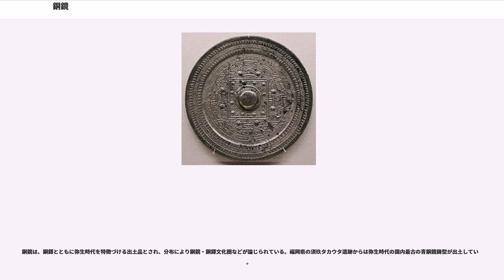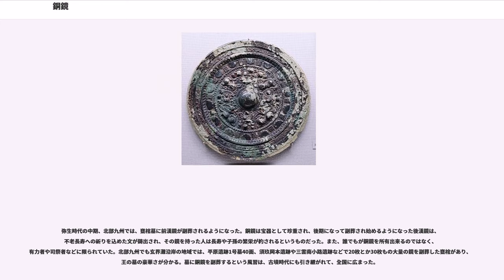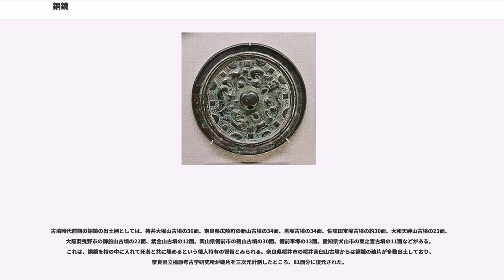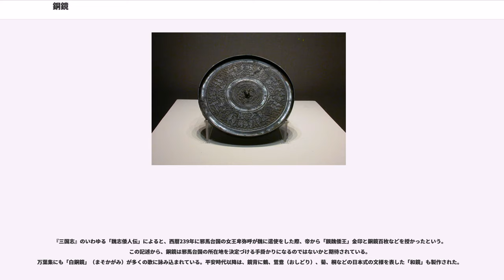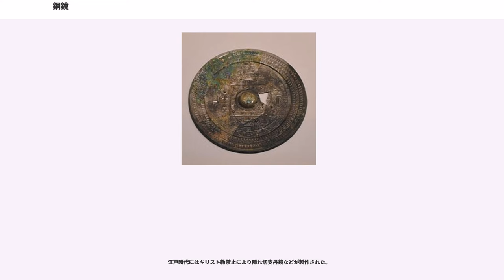銅鏡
銅鏡（どうきょう）は、銅合金製の鏡である。銅鏡は各時代に製作されたが、歴史・考古学用語としては中国、朝鮮、日本の遺跡から発掘される青銅製の鏡を指すことが多い。

古代中国に起源をもち、日本や朝鮮など東アジアで広く使用された。古代エジプトにおいても、青銅製の鏡を用いた事例がある。

宗教・祭祀用具としての機能をもち、近代に西洋よりガラス鏡が伝来普及するまで一般に広く使われていた。

日本の近世では、大名などの婚礼の嫁入り道具として銅鏡などが残されている。

製作は、鋳型に鋳造したのち研磨、錫メッキ、研磨という手順で作られる。

鏡の研磨には古くはカタバミやザクロが用いられた。含まれているシュウ酸などによって曇りの原因となる汚れが取り除かれ、輝きが蘇った。元禄頃からは、水銀に錫の粉末を混ぜてアマルガムを作り、これに梅酢を加えて砥ぐようになった。クエン酸で表面の汚れが除去され、そこに錫アマルガムが付着することでメッキ状態になり、美しい鏡面が得られた。

なお、今日博物館等でみる銅鏡は緑色で鏡として利用できないが、これは長い年月の間に酸化して緑青が形成されたからであり、作られた当時の銅鏡の反射面は白銀色ないし黄金色の金属光沢を呈していた。

中国では戦国時代から唐時代に主に製作された。形態は円形が多く（まれに方鏡もある）、直径は数十cm程度である。磨かれた鏡面の裏側には中心に鈕（つまみ）があり、その周囲にさまざまな画像や文様が鋳出されている。

古代中国製の銅鏡には、神像と動物文を鋳出した神獣鏡が多く、その他、背面の文様によって「方格規矩鏡（ほうかくきくきょう）」「海獣葡萄鏡」「内行花文鏡（ないこうかもんきょう）」などさまざまな形式に分類されている。用途としては、現在使われている鏡のように単純に物の姿を映し出す道具としてではなく、祭祀・呪術用の道具として用いられたと考えられている。

日本においては、弥生時代から古墳時代の遺跡で多くの銅鏡が発掘されている。出土する鏡は、大陸からの輸入品の舶載鏡と、それを模した国産の仿製鏡（ほうせいきょう）に分類される。
種類としては、北部九州の弥生遺跡から出土する方格規矩鏡（ほうかくきくきょう）や内行花文鏡（ないこうかもんきょう）、大和を中心として全国各地の前方後円墳から出土する三角縁神獣鏡（さんかくぶちしんじゅうきょう）などがある。

鏡づくりの工人のことを鏡師という。「師」は鏡の銘文によく出てくる字で鏡師のことである。鏡の銘文中では、「京師」は都の鏡づくり師であり、「州師」は州の鏡づくり師の意に解せられる場合が多い。

古代の品部には鏡類を鋳造制作する集団「鏡作部」が置かれており、奈良県磯城郡田原本町八尾には鏡作坐天照御魂神社が、周辺には鏡作伊多神社、鏡作麻気神社も置かれている。祭神に天照国照日子火明命のほか、八咫の鏡を作ったとされる伊斯許理度売命（石凝姥命）や、鍛冶の神である天目一箇命（アマノヒトツ）と同一神と見られる麻比都禰命（アマノヒトツネ）が祀られている。

銅鏡は、銅鐸とともに弥生時代を特徴づける出土品とされ、分布により銅鏡・銅鐸文化圏などが論じられている。福岡県の須玖タカウタ遺跡からは弥生時代の国内最古の青銅鏡鋳型が出土している。

弥生時代の中期、北部九州では、甕棺墓に前漢鏡が副葬されるようになった。銅鏡は宝器として珍重され、後期になって副葬され始めるようになった後漢鏡は、不老長寿への祈りを込めた文が鋳出され、その鏡を持った人は長寿や子孫の繁栄が約されるというものだった。また、誰でもが銅鏡を所有出来るのではなく、有力者や司祭者などに限られていた。北部九州でも玄界灘沿岸の地域では、平原遺跡1号墓40面、須玖岡本遺跡や三雲南小路遺跡などで20枚とか30枚もの大量の鏡を副葬した甕棺があり、王の墓の豪華さが分かる。墓に銅鏡を副葬するという風習は、古墳時代にも引き継がれて、全国に広まった。

副葬品としての鏡は、前・中・後期には、いわゆる漢鏡もしくは漢式鏡であったが、終末期古墳では隋・唐鏡になっている。しかし、それはあくまで様式名であり、実際に隋や唐の影響を受けたわけではない。

古墳時代前期の銅鏡の出土例としては、椿井大塚山古墳の36面、奈良県広陵町の新山古墳の34面、黒塚古墳の34面、佐味田宝塚古墳の約30面、大和天神山古墳の23面、大阪羽曳野市の御旅山古墳の22面、紫金山古墳の12面、岡山県備前市の鶴山古墳の30面、備前車塚の13面、愛知県犬山市の東之宮古墳の11面などがある。これは、銅鏡を棺の中に入れて死者と共に埋める...